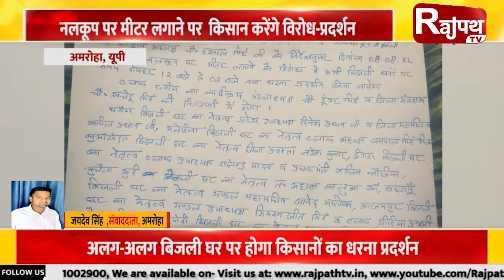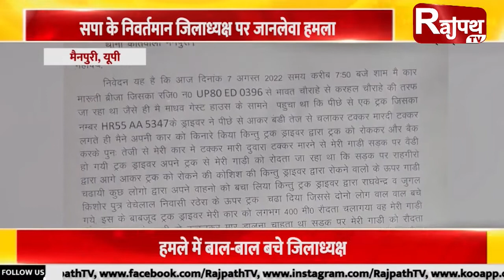News @1:00pm Rajpath TV